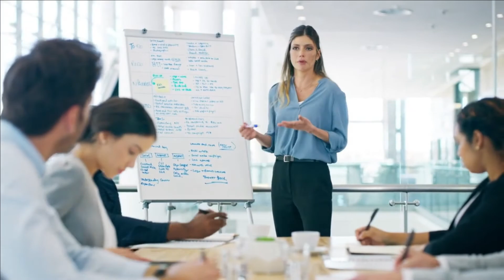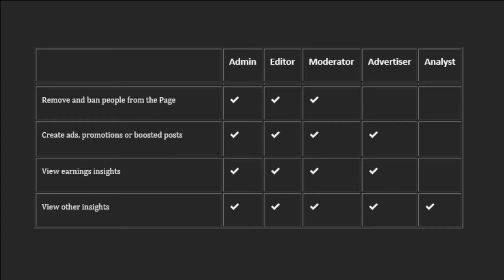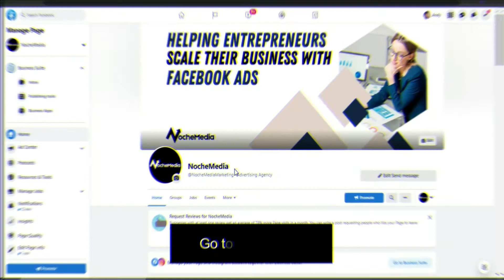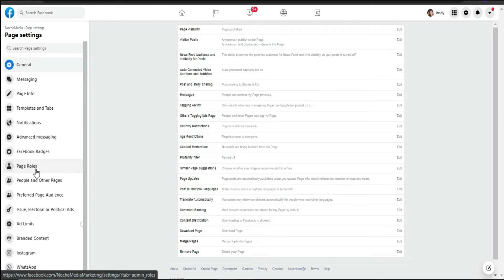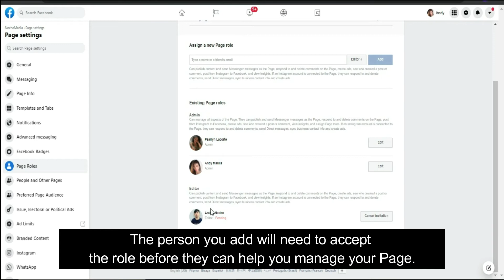How To Add Team Member to Manage your Facebook Page 2026 - Page Roles (FAST & EASY)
In this video, you'll discover how to delegate management of your Facebook page 2026 to others, such as your staff or social media managers, so that they may do specific tasks to ensure that your page runs smoothly.

1. Let's get this Facebook page role assign tutorial underway.
2. Switch to your Facebook page after logging into your Facebook profile.
3. Then, above your Facebook page, click the settings option, and I'm on my Facebook page.
4. Then, on the left hand side of the page, click the Page Roles tab.
5. On the right hand, there are three sections: one for assigning new page roles, two for the page owner, and three for the existing page roles.
6. Admins have already been assigned to my page by two people.
7. Let's go to that area in this video since we're going to establish new jobs.
9. Next, choose the level of access you wish to offer the user, such as admin, which is equivalent to granting full power. You'll notice an alert message for admin, so consider again before assigning this job.
10. Then you can move on to additional roles such as editor, moderator, advertiser, and analyst, each with its own set of responsibilities. On your website, you can see a brief summary of what they can and cannot do, and you may choose the role based on the level of competence you want performed.
12. Then, in this pop-up box, you'll be required to enter your login password and click the submit button.
13. You can see that the position has been created, but it is still pending until the person accepts the role by email invitation.
14. When you refresh your page, you'll notice that the person has agreed to take on the position of editor.
15. You can change the assigned role by selecting the other role, clicking the save button, and re-entering your login password.
17. Then, in the pop-up window, check the option if you want the individual to be removed from other pages as well.
18.Finally, click the delete button, re-enter your password, and then click the submit button.
19. When you refresh the page, you'll notice that the editor position has been eliminated.

This Is A Tutorial For Beginners.
In This Video, You Will Learn How To:
- How to add page roles on facebook
- How to add page roles on Facebook Business Page
- How to add page role in business manager
- How to add page role
- How to add page roles on fb
- How to add admin role in facebook page
- Facebook page roles explained
- Facebook page roles
- Facebook page role invitation pending
- Facebook page role settings
- Facebook page roles 2022
- Facebook page role not working
- Facebook page roles remove admin
- Facebook page roles missing
- Facebook page roles changed to moderator
- Facebook page roles not showing
- Facebook page role editor
- Facebook page roles pending
- Facebook page role moderator

Archie Noche Has Been Managing Multiple Business Pages That Converts Leads Into Costumers Using Both Paid and Organic Traffic And Made 6 Private Groups With A Total Of 23,346 Members. In addition to his social media presence, Archie Noche is one of the Founder of Anne's Cake and Cupcakes.

CONNECT WITH ARCHIE ON SOCIAL MEDIA⭐️⭐️⭐️